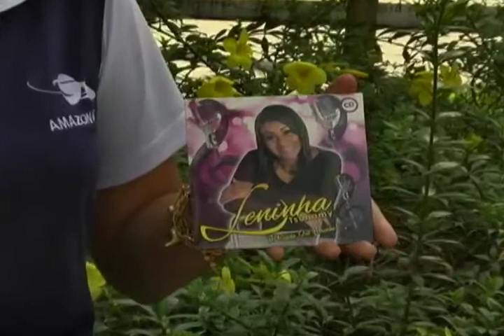Amazônia Agora | Cantora Leninha Tsunami | Parte 2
Continuação da entrevista com a cantora Leninha Tsunami